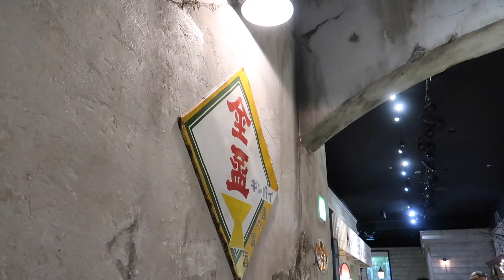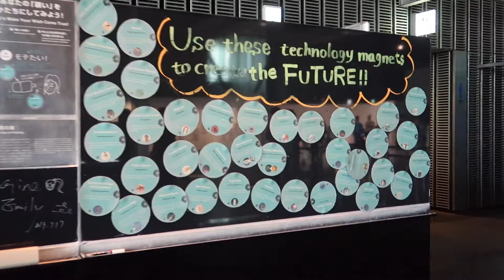The things to do in ODAIBA TOKYO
I saw robots in ODAIBA.